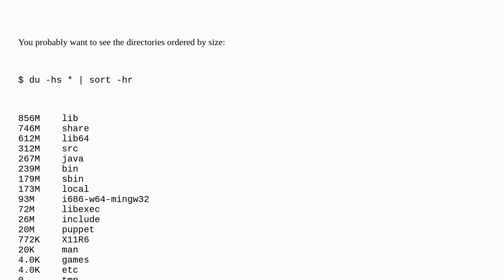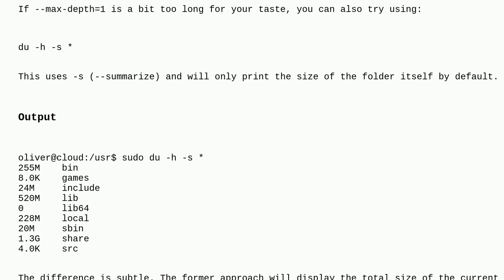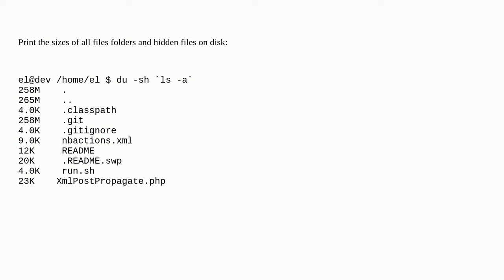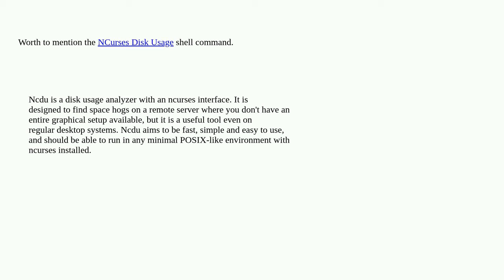Display each sub-directory size in a list format using one line command in Bash?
A special thanks goes out to the awesome community

  bash linux du